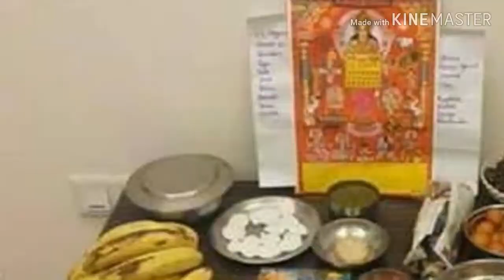Cbse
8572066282 Latest tending| simmer party wear |suits# #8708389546

Google pay 📲

१-boya mic-M१

३-my smartphone Hindi class
Class hindi